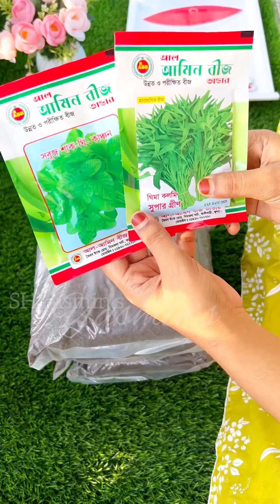সবুজ শাক ব্যালকনিতে বা ছাদে টবে যেভাবে চাষ করবেনএবং যত্ন নিবেন ☘️🥰 Grow Your Own Vegetables 😎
ব্যালকনিতে বা ছাদে টবে যেভাবে সবুজ শাক চাষ করবেন আর যত্ন নিবেন ☘️ Grow your own Vegetables 🥰